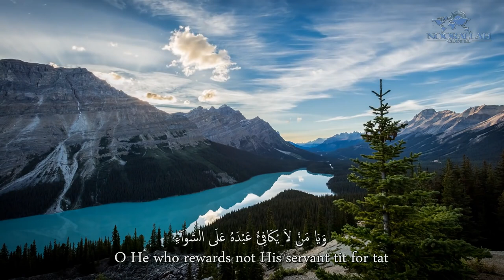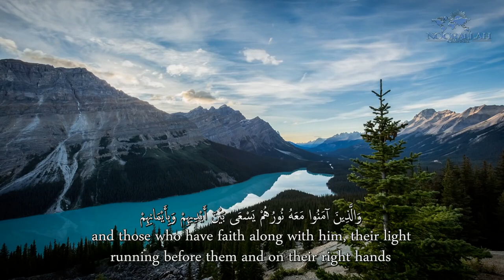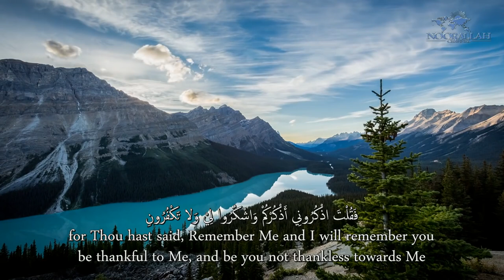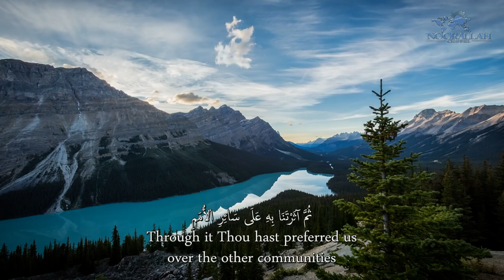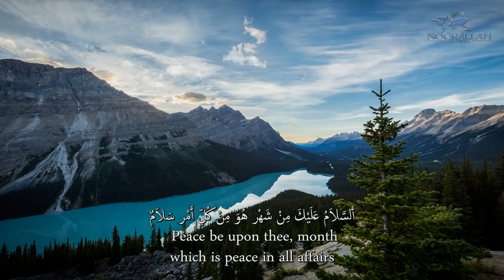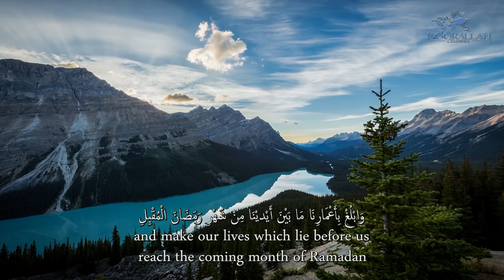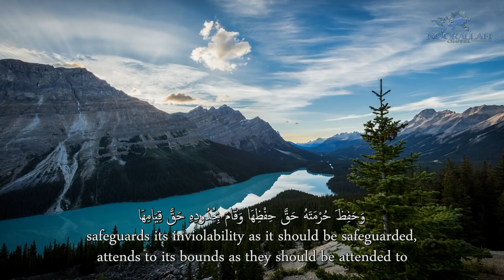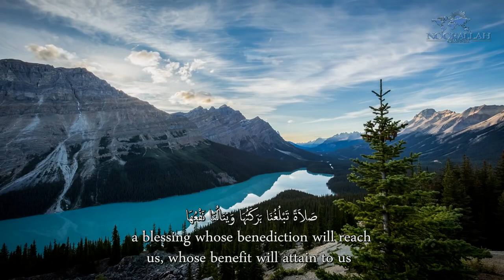Al-Sahifa Al-Sajjadiyya (45) Dua to farewell Ramadan | الصحيفة السجادية دعـاؤه لوداع شهر رمضان